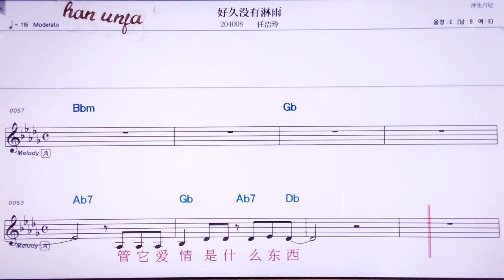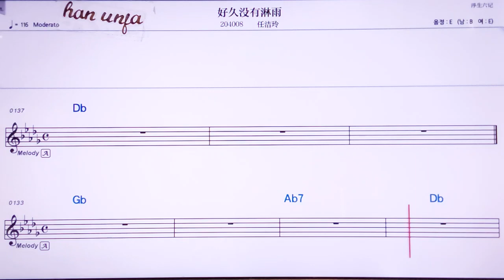💖하오지우메이여우린위/런지에링 👍MR,노래방, 악보, 코드,Karaoke With Sheet Music